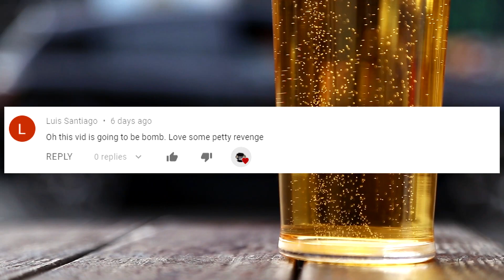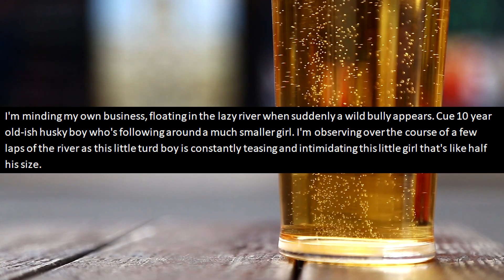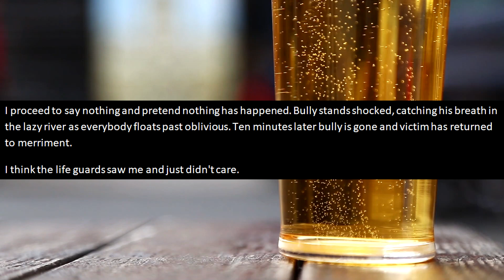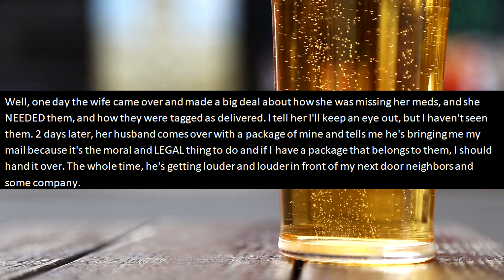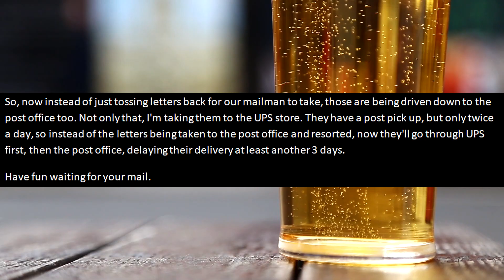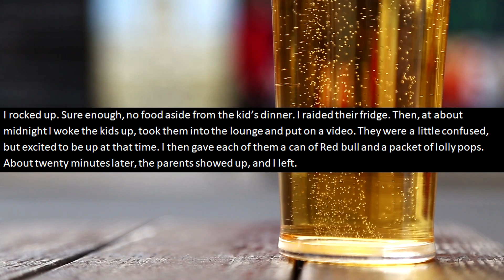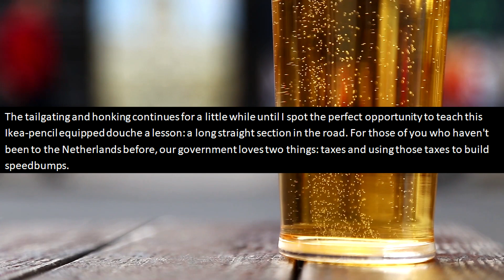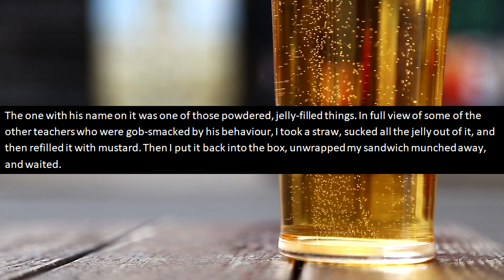r/PettyRevenge- I Sent My Idiot Neighbor a Glitter Bomb Trap! [My Petty Revenge]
r/Pettyrevenge OP decides to get some petty revenge on his next door neighbor after having a little dispute between the neighbor's radio!

😈 r/ProRevenge Neighbor's Kids Vandalized MY House! So I Framed Them!

Stories in this video are the best of reddit r/PettyRevenge:

0:38 - Sent my neighbor a glitter bomb! (u/gottemwithglitter)
3:15 - Spit water into her face at the water parK? (u/Sparkymountain)
4:45 - Accuse me of theft (u/Trishlovesdolphins)
7:40 - Look after my kids again (u/valheru1000)
9:50 - Tailgate and honk? How'd it work out for you (u/Marr7en)
12:05- How do you like that donut now? (u/brother_p)